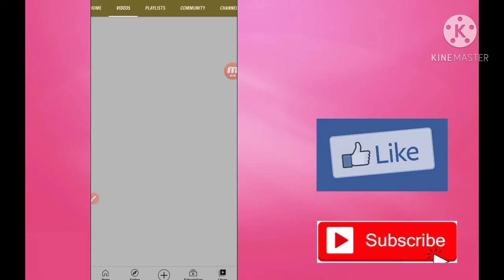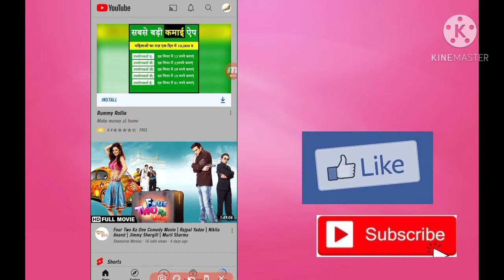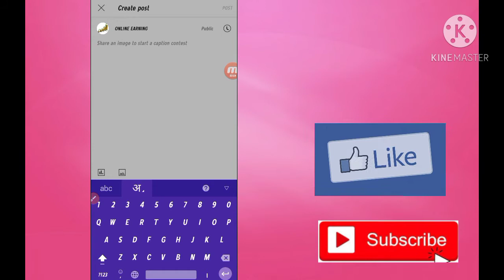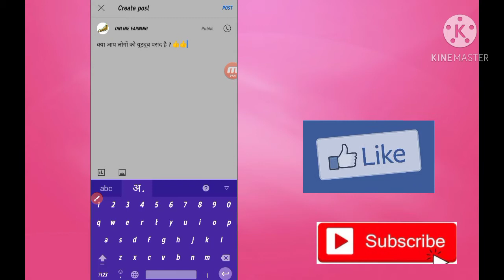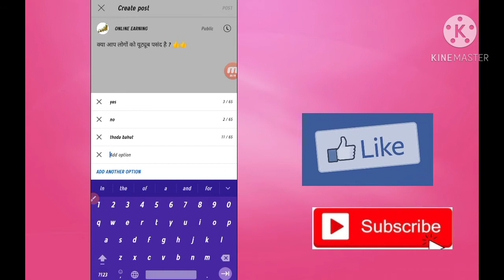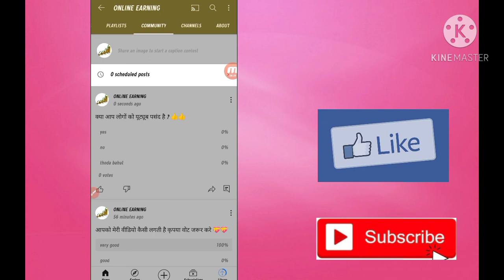youtube par voting kaise kare।apne channel par vote kaise kare।how to make voting poll on youtube OE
Website link now

crownclubs software links:-

Roj Dan App Link

earn money online watch video

SKYMM.IN Earn money online registration link

Big Money Ab kamaye bahut sare paise registered now

VideoBuddy link

Join Me On BinMoney

Ok Credit Install kare or paye 1000 tak link is:-

AMAZON PAY LINK :-

AMAZON COD ::-- 2ZPCXB